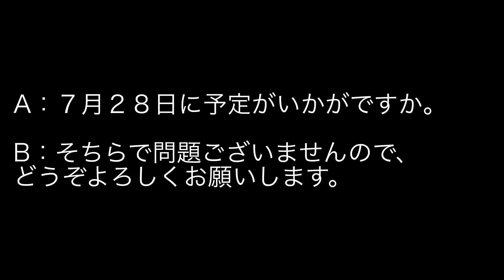N3〜N1 が見るべき 大人の日本語 その①/ GIAO TIẾP TRONG CÔNG VIỆC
TIẾNG NHẬT CHO NGƯỜI ĐI LÀM
TIẾNG NHẬT NHƯ NGƯỜI LỚN
GIAO TIẾP TỐT
Giao tiếp tiếng nhật cho người đi làm
Bạn đã từng cảm thấy năng lực nhật ngữ tốt nhưng ứng dụng chưa cao? dù đã đầu N3. N2.N1 nhưng đi làm vẫn chưa tự tin?
Vậy là bạn vẫn chưa đủ từ vựng dùng trong tiếng Nhật làm việc đó. cùng xem và học vơi mình nhé
わたしのチャネルをとうろくして、日本語能力をもっとアップしましょう

Xin chào cả nhà. Mình là Ngọc, họ tên đầy đủ là Chu Thị Ngọc. Hiện tại mình đang du học Nhật Bản, năm nay là năm thứ 5 mình sống bên Nhật rồi. Cuộc sống ở đây có rất nhiều thăng trầm, rất nhiều niêm vui cũng như thử thách mình đã trải qua. Mình sẽ chia sẻ hết tất cả những điều đó với mọi người qua kênh này.
Mong những nội dung mình chia sẻ giúp ích cho các bạn.